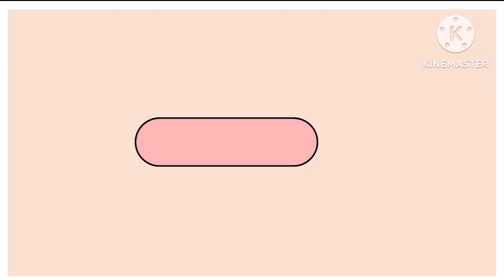😱ഒറ്റ യുസിൽ result🔥 അമ്പോ പോളി സാധനം whitening face pack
💯My life changing Morning and night skincare Routine 👍//Beauty tips Malayalam

Hello everyone,

In today's video I will be sharing  simple skincare routine for everyone

All opinions are my own. I hope all are enjoying my videos